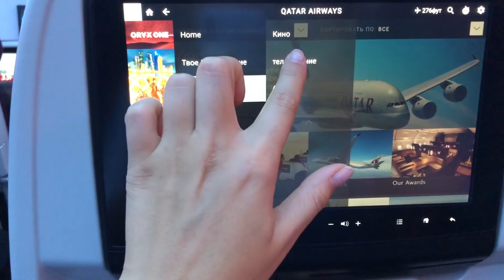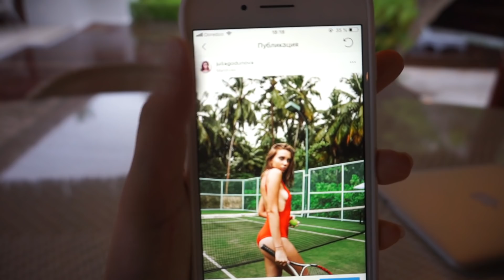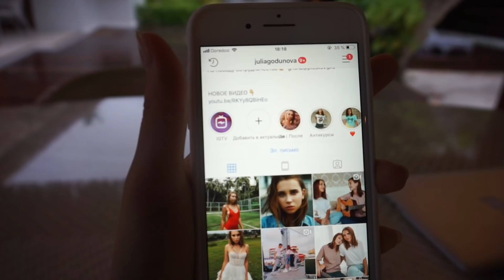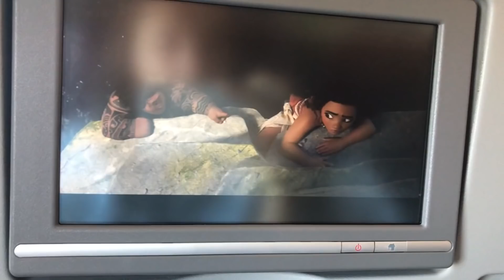Мы на Мальдивах!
Приготовьтесь, сейчас вы проведете целую неделю со мной и моими друзьями на острове! Получилась как целая серия из сериала)) Так что бегом смотреть!